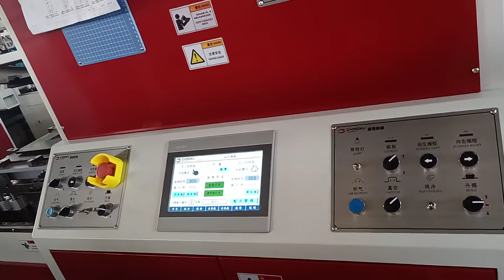CHAOXU|Testing Video 2 Of Vacuum Forming Machine Before Shipment to Turkey